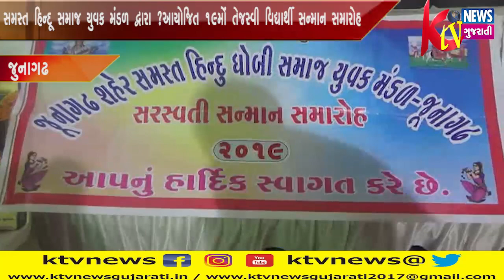જૂનાગઢમાં સમસ્ત હિન્દૂ સમાજ યુવક મંડળ દ્વારા આયોજિત 19મોં તેજસ્વી વિદ્યાર્થી સન્માન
જૂનાગઢમાં સમસ્ત હિન્દૂ સમાજ યુવક મંડળ દ્વારા આયોજિત 19મોં તેજસ્વી વિદ્યાર્થી સન્માન સમારોહ તથા સ્નેહમિલનના કાર્યક્રમનું આયોજન કરવામાં આવ્યું.